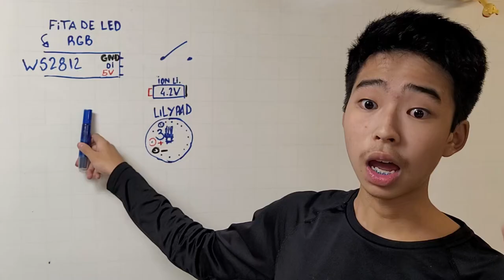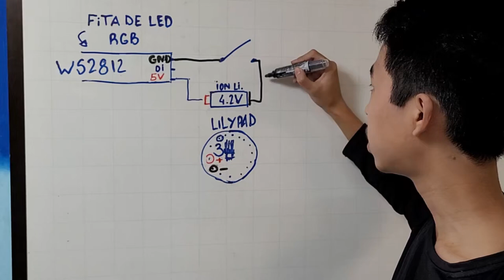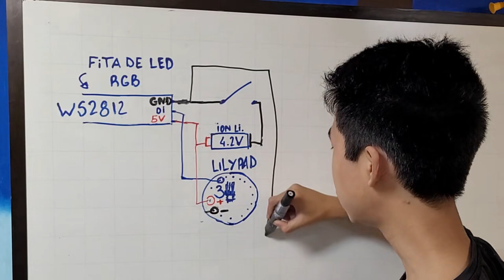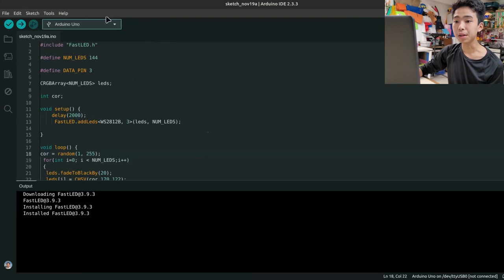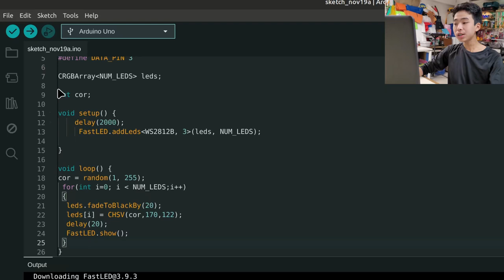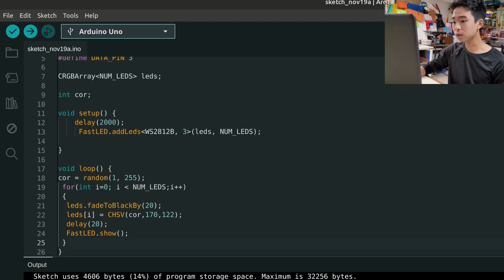Fita de LED vestível com arduino Lilypad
Construímos um cinto com fita de LED RGB WS2812 utilizando um arduino Lilypad alimentado por uma bateria de íon lítio de 4,2 V e um módulo FTDI.

Este foi o sketch de programação que utilizamos no Arduino IDE

Apresentação: Júlio Kobayashi.
Produção audiovisual: Evelyn Kobayashi.
Coordenação: Marcio Kobayashi.